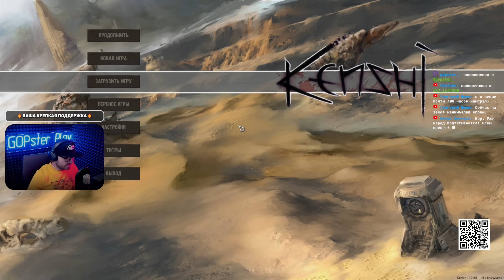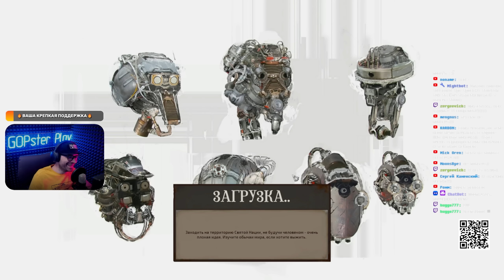KENSHI ПУТЬ ОТ БОМЖА ДО КИБОРГА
💰СБЕР - 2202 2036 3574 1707